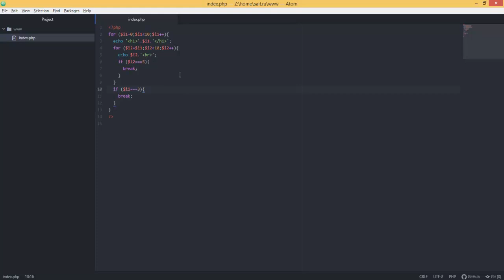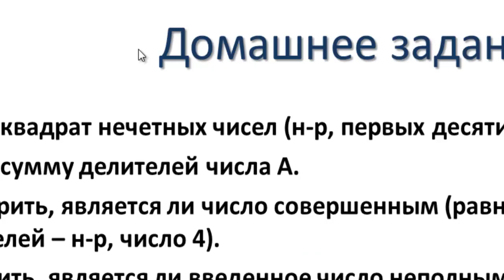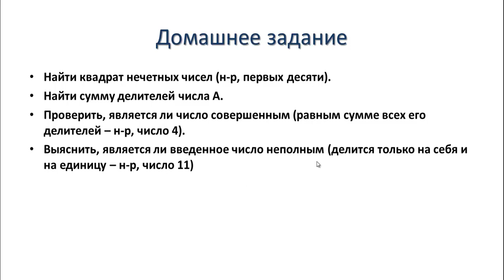PHP. Оператор повтора - Домашнее задание - 19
Для закрепления материала по циклам (операторам повтора) на языке программирования PHP, предлагаем выполнить небольшое домашнее задание.